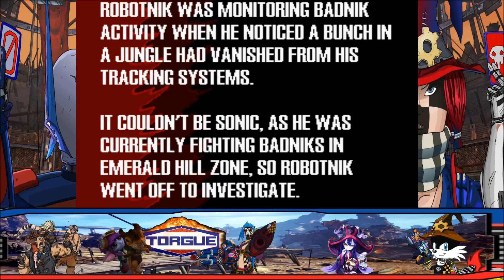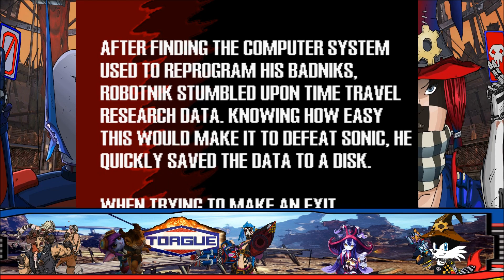Sonic: Fan Games/Hacks 30: Sonic: Time Attacked (SAGE2002-2003)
(These are my simple game play videos)
(I can and will remove specific videos if its necessary/requested)

Name: Sonic: Time Attacked
Credit: Jamie Bailey
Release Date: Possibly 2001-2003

00:00:00 - Menu
00:01:11 - Intro
00:02:53 - Slide City Act 1
00:04:35 - Slide City Act 2
00:07:06 - Slide City Act 3 + Boss
00:08:45 - Cutscene
00:10:00 - Lightspeed Park Act 1
00:11:00 - Lightspeed Park Act 2
00:12:33 - Lightspeed Park Act 3 + Boss
00:14:05 - Undisturbed Paradise Act 1
00:15:13 - Undisturbed Paradise Act 2
00:16:48 - Undisturbed Paradise Act 3 + Boss
00:19:54 - Crystal Caverns Act 1
00:21:59 - Crystal Caverns Act 2
00:24:26 - Crystal Caverns Act 3 + Boss
00:28:54 - Metal Hell Act 1
00:30:43 - Metal Hell Act 2
00:32:42 - Metal Hell Act 3 + Boss
00:36:29 - Time Base Act 1
00:39:28 - Time Base Act 2
00:42:38 - Time Base Act 3
00:44:22 - Final Boss
00:46:43 - Ending
00:48:22 - Credits

(EXTRA)
(Evolution of Time Attacked)
00:51:04 - Menu
00:51:23 - Stage 1
00:52:34 - Stage 2
00:55:42 - Stage 3
00:57:18 - Stage 4
00:58:44 - Stage 5
01:00:33 - Stage 6
01:02:40 - Stage 7
01:03:24 - Stage 8
01:04:52 - Stage 9

(SAGE Level)
01:05:43 - SAGE Level

(Xmas Levels)
01:07:24 - Christmas Act 1
01:09:04 - Christmas Act 2

(Time Attacked: The Beginning)
01:10:39 - Plot + Stage 1
01:12:04 - Plot + Stage 2
01:13:38 - Plot + Stage 3
01:15:28 - Plot + Stage 4
01:17:24 - Plot + Boss
01:19:14 - Plot + End

NOTES: This is one massive game, so big that i am amazed it's free to play lol